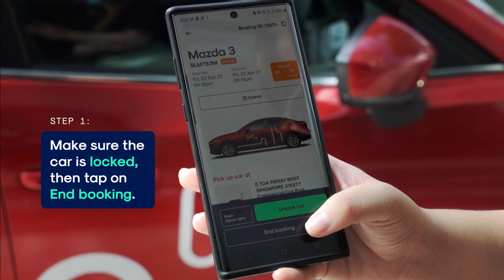GetGo | How to end a booking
A quick tutorial on how to end your booking in the GetGo app.